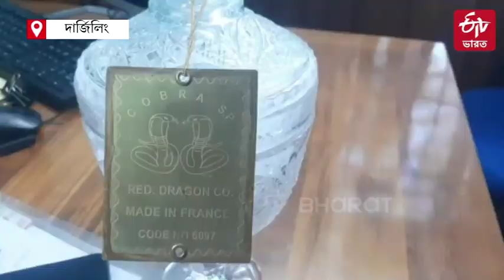Snake Venom Seized: 30 কোটির সাপের বিষ পাচার কাণ্ডে গ্রেফতার বিহারের চিকিৎসক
সাপের বিষ পাচার কাণ্ডে এবার গ্রেফতার এক চিকিৎসক (Snake Venom Seized)। ধৃতের নাম ডাঃ সাজিদ আব্বাসি। অভিযান চালিয়ে ডালখোলা থেকে তাঁকে গ্রেফতার করে বন দফতরের (Forest Department) ঘোষপুকুর রেঞ্জ। শুক্রবার তাকে আদালতে পেশ করার কথা। ঘটনাটি প্রকাশ্যে আসতেই শোরগোল পরে গিয়েছে শহরে।